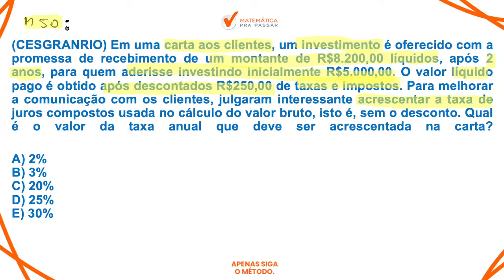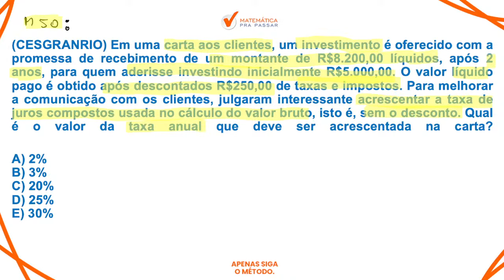Matemática Financeira para CEF | Juros compostos 80% Erram